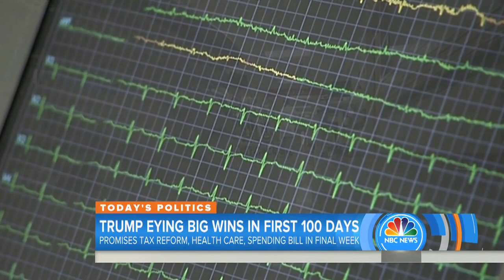Donald Trump Eyes Tax Cut, Health Care Reform, Spending Bill Ahead Of 100th Day | TODAY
As President Donald Trump nears his 100th day in office, his administration aims to tackle tax reform, repeal and replace Obamacare, and introduce a spending bill to avoid a government shutdown next week. NBC’s Kelly O’Donnell reports for TODAY from the White House.